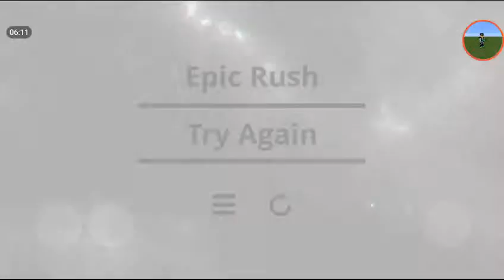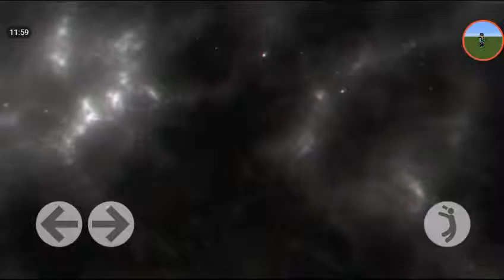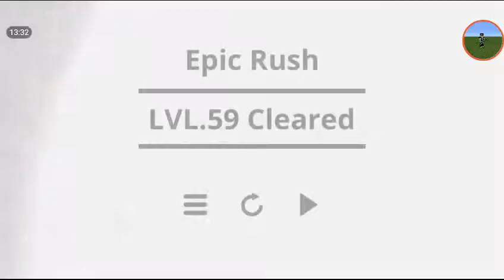Epic rush ep. 7 Facem doar 6 nivele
Prea puțin!